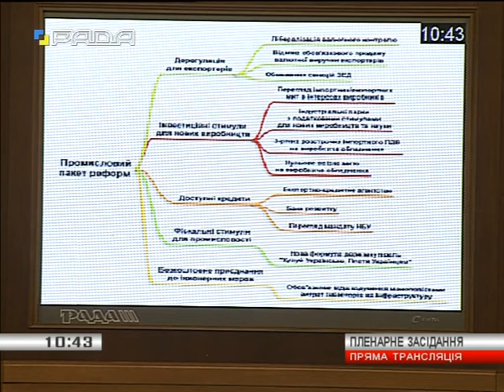Галасюк: 5 пунктів, що запустять "двигун" економіки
Підвищення пенсій та соцдопомог - тільки початок, далі потрібне підвищення мінімалки до 5 тис грн. Зробити це можливо завдяки впровадженню промислового пакету реформ від РПЛ. Про це заявив народний депутат України, заступник лідера РПЛ Віктор Галасюк.

"Підвищення пенсій та соцдопомог для 10,5 млн українців - наш прямий обов'язок! Це наша плата бабусям та дідусям, які створювали ту країну, в якій ми сьогодні живемо. Це тільки перший крок. Наступний - підняття мінімальної заробітньої зарплатні до 5 тис грн.", - наголосив парламентар. Робити це потрібно, щоб українська економіка розвивалась і наш народ жив достойно", - зазначив парламентар.

Розігріти "двигун" економіки допоможуть 5 кроків:

1) СПРОЩЕННЯ та ЗДЕШЕВЛЕННЯ ПІДКЛЮЧЕННЯ ДО МЕРЕЖ

2) ДЕРЖЗАКУПІВЛІ ЗА ФОРМУЛОЮ "КУПУЙ УКРАЇНСЬКЕ - ПЛАТИ УКРАЇНЦЯМ

3) ДОСТУПНІ КРЕДИТИ ЧЕРЕЗ ЕКА

4) ІНВЕСТИЦІЙНІ СТИМУЛИ ДЛЯ СТВОРЕННЯ НОВИХ ВИРОБНИЦТВ В УКРАЇНІ

5) ВАЛЮТНА ДЕРЕГУЛЯЦІЯ